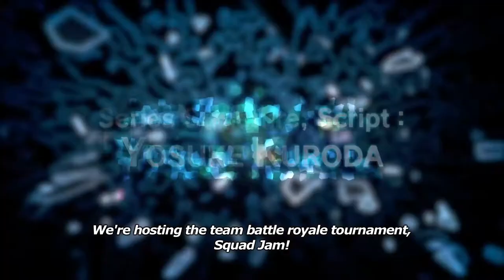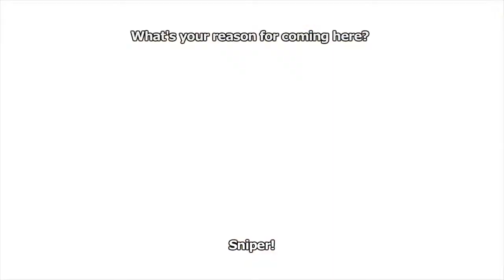Sword Art Online Alternative: Gun Gale Online - Reseña y Opinión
¡Bienvenidos a un nuevo video! En esta ocasión empezamos con las reseñas y opiniones de animes de la temporada Primavera 2018 y la primera es "Sword Art Online Alternative: Gun Gale Online", un spin-off de SAO bastante entretenido. Esperamos sea de su agrado y sígannos para nuevo contenido.